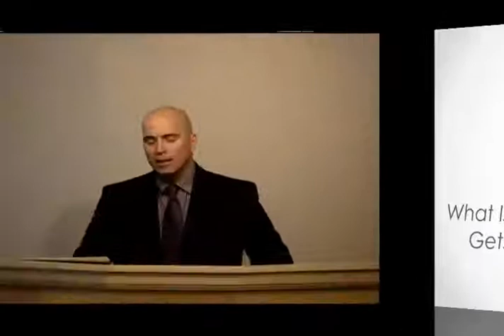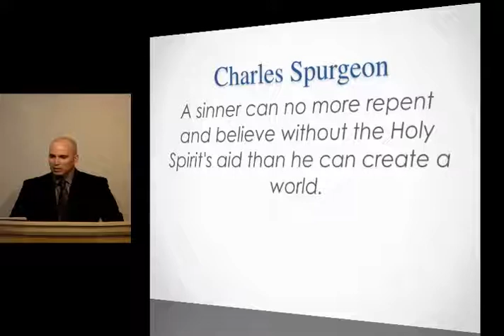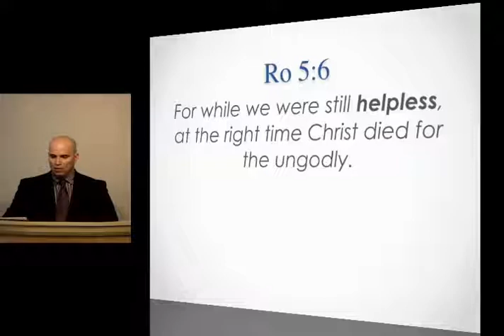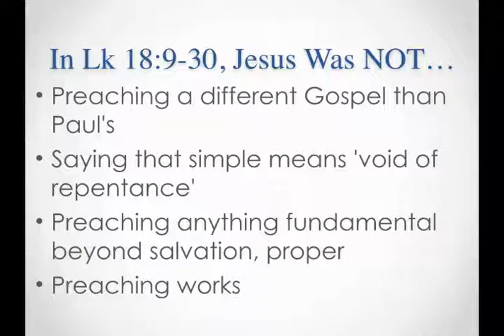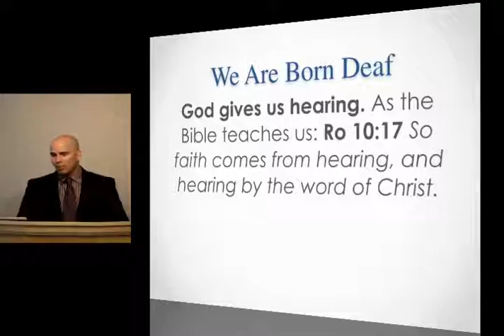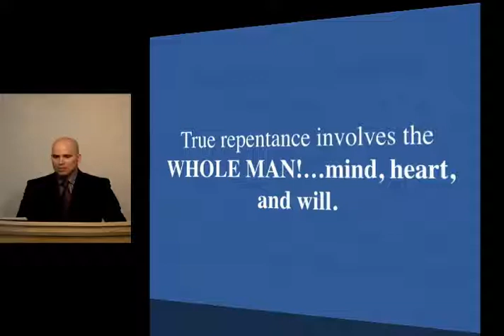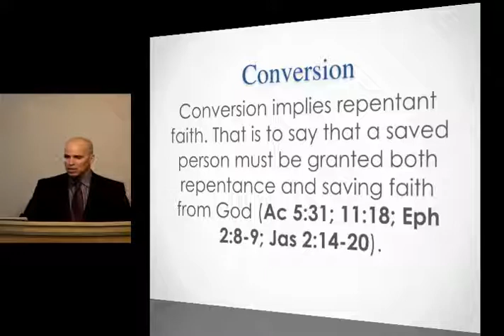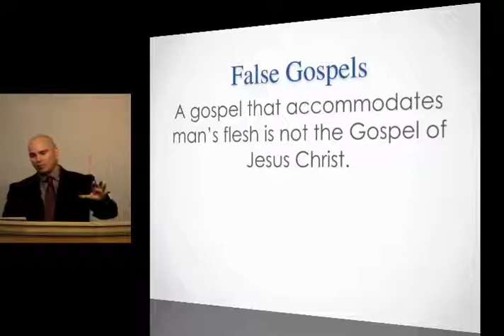2-4-18 What Is Repentance? And Who Gets To Define It? – Part 10